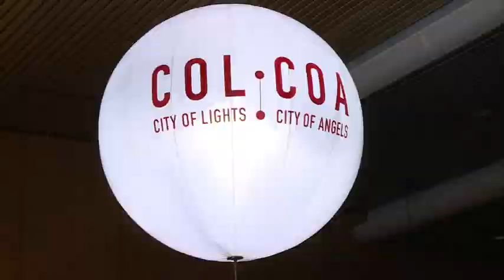Rendez-vous d'Amérique Episode 108 trailer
Special episode of Rendez-vous d'Amérique dedicated to the French Film Festival, ColCoa with exclusive interviews with French celebrities Dany Boon, Claude Lelouch, Johnny Hallyday and more!